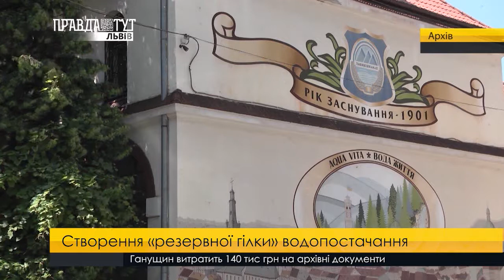Створення «резервної гілки» водопостачання для Личаківського району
Водичка за мільйон. «Львівводоканалу» виділять мільйон гривень на створення «резервної гілки» водопостачання для Личаківського району. За ці кошти комунальники закільцюють водогін довжиною у 400 метрів, по вулиці Старознесенській. Відтак, у разі аварії на золочівській магістральній лінії, не доведеться припиняти водопостачання у Личаківський район міста. Також, "Львівводоканал" просить в міста близько п'ятдесяти семи мільйонів гривень на 2018 рік, аби замінити водопровідні труби в аварійних ділянках магістральних мереж. Роботи обіцяють завершити до кінця наступного року.